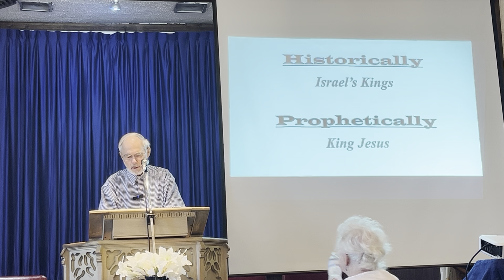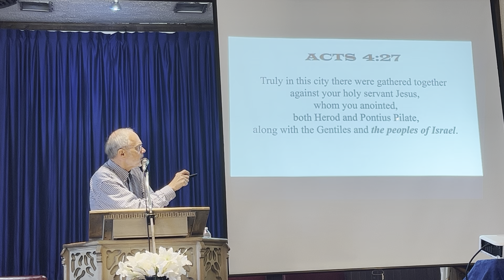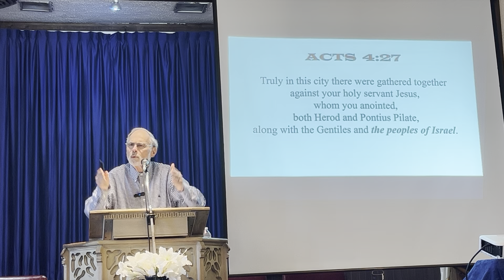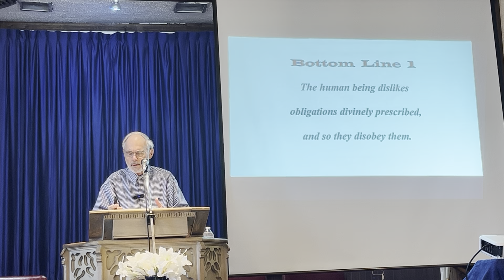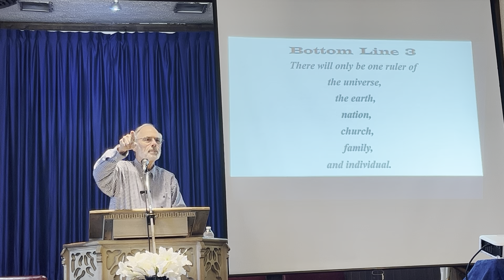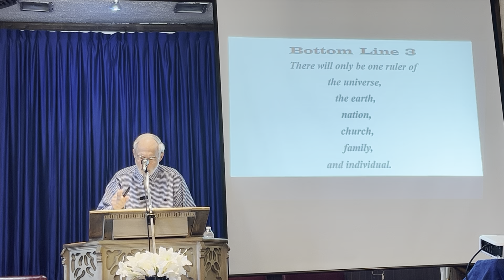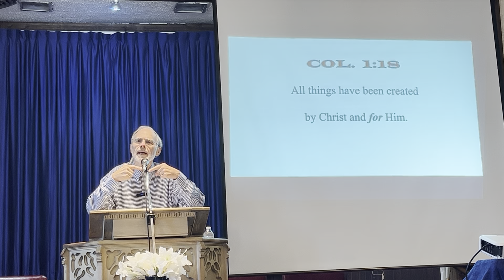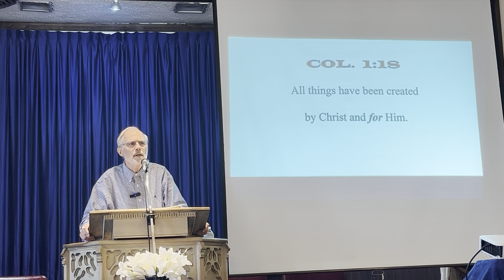June 16, 2024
Dr Ron Sauer - Psalm 2 - 6/16/24